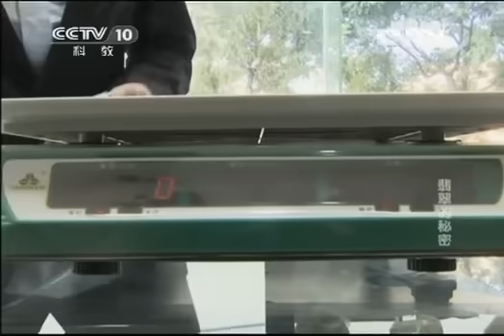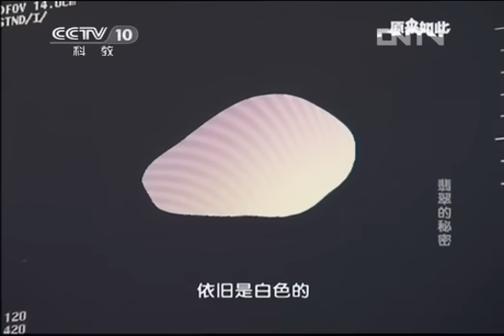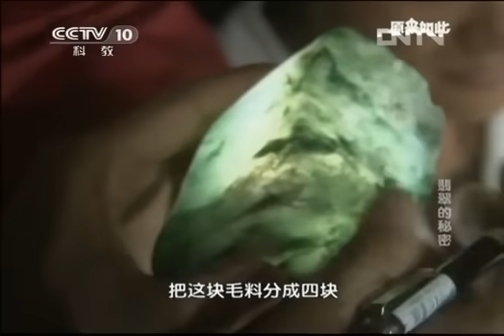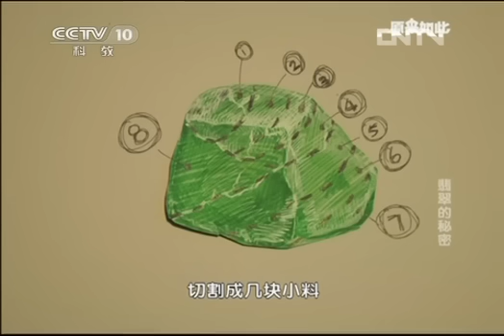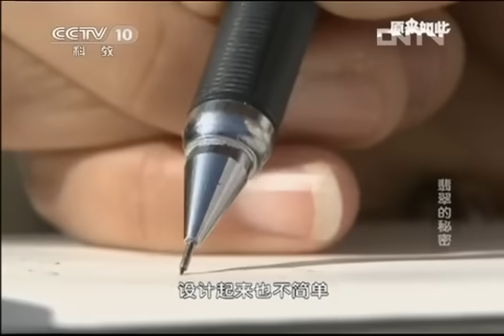《原来如此》 20130317 翡翠的秘密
翡翠以其艳丽的色彩和通透的材质，备受大家的追捧，价格更是一路飙升，普通人难以接受。本期节目介绍了翡翠的形成、产地，讲述了流入中国并在短短几百年内，一跃成为玉石之冠和其价格飞涨的秘密。